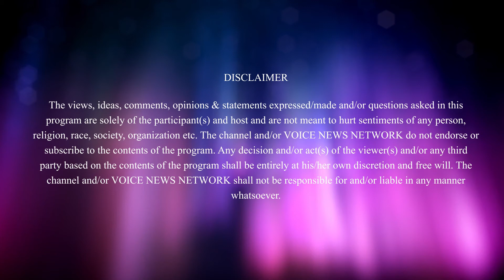"Canada is in Mourning" - PM Trudeau addresses about Nova Scotia Mass shooting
At least 18 people were killed in a mass shooting which happened on April 19 in the province of Nova Scotia
For all the latest News, Politics, Entertainment, Sports, Business activities keep watching our Channel VNN Canada.